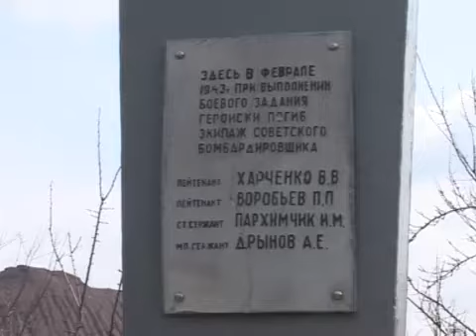Праздник на ул. Харченко как память о героях-защит...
65-летие Победы в Великой Отечественной войне краснолучане встречают, устраивая различные мероприятия. Это и встречи с ветеранами, и прикрепление табличек, помощь и внимание. Центр культуры решил напомнить о военных годах праздником. Праздником торжества жизни, памяти и будущего. Улица им. экипажа лейтенанта Харченко. В выходной день здесь собрались люди, чтобы почтить память защитников Родины. Над этой частью города зимой 1943 года был сбит советский самолет. Его обломки разбросало по улицам Сенной и Стаханова.Несмотря на запрет немцев хоронить летчиков, местные женщины, рискуя жизнью, все-таки похоронили героев в конце улицы Волочаевской. А в 1950 году их перезахоронили в братскую могилу на городском кладбище. Воспитанники отряда РВС первой школы выяснили имена членов экипажа, а на месте их гибели поставили обелиск. Почитая память защитников Красного Луча, центр культуры организовал на этом месте праздник улицы под названием «Близкий сосед лучше дальнего родственника». Открыли его участники хора ш. им. «Известий» под руководством Розы Иртугановой. Они исполнили любимые песни шахтерского края: и о хлебе, и о войне, и о главной для нас профессии. Ведущая праздника поприветствовала те семьи, которые еще основывали эту улицу, а теперь тут живут их потомки. К участникам и гостям праздника обратился председатель городской организации «Союз Чернобыль» Александр Юденко. Возложением цветов почтили память об отважном экипаже в составе летейнантов В.В. Харченко и П.П. Воробьева, старшего сержанта И. М. Пархимчука, младшего сержанта А.Е. Дрынова. Ведущая праздника Валентина Пульная отметила, что на этой улице проживает единственный участник боевых действий — Петр Александрович Фильцов. За жизненный героизм его наградили звонкими аплодисментами, искренними словами пожеланий и подарками от газеты «Красный Луч», фонда «Милосердие» и депутата горсовета Александра Дубовика. Такое же внимание уделили долгожительнице ул. Харченко Валентине Никишиной и самому молодому жителю — восьмимесячному Владику Мишину. Подарки получили и другие жители улицы. Самым приятным было то, что хор ветеранов подготовил к празднику новую программу, а специально для Петра Фильцова, участника боевых действий и бывшего участника коллектива — веселые частушки. Лучшее сохранение памяти о погибших и о тех, кто воевал — жизнь живых. Организаторы концерта благодарили всех, кто поддерживает шахтерские традиции. Отметили матерей, подаривших жизнь детям. Детей, уважающих родителей. В этот день звучали рассказы о жителях улицы и их соседях. Все это доказывало, что люди гибли за нашу жизнь не зря. Мы живем и работаем благодаря и во имя героев.